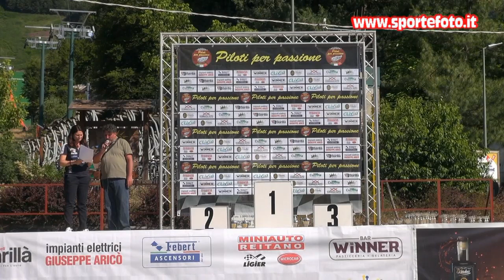Mattia Paonessa - 5` Slalom di Gambarie (RC) 11-07-2021